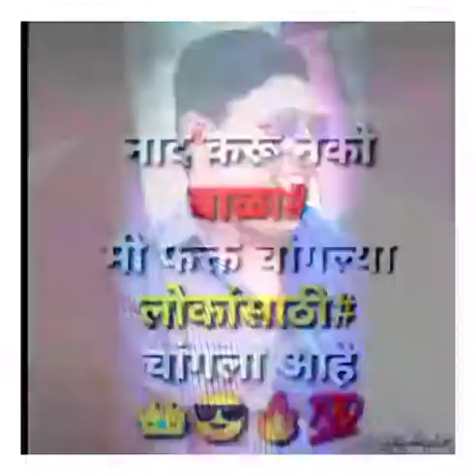Roshan Baburao Kamble